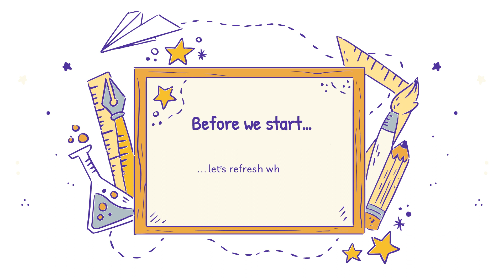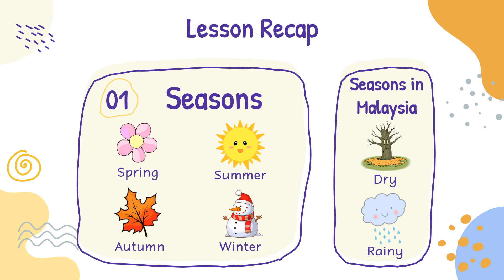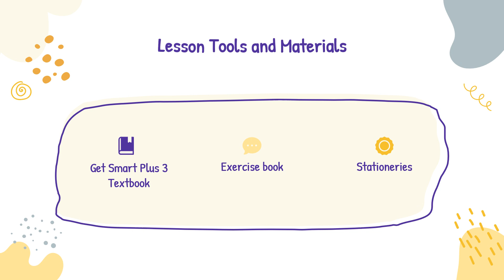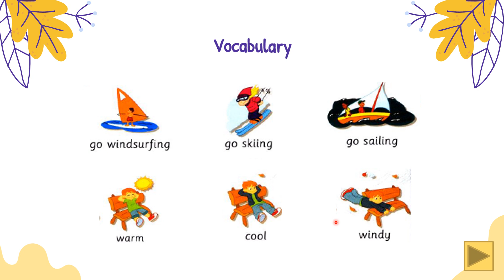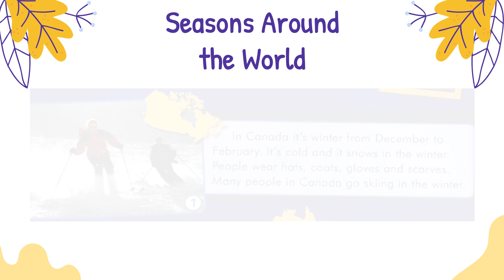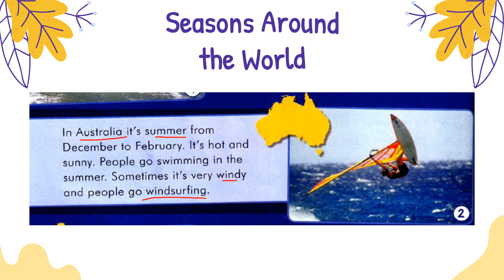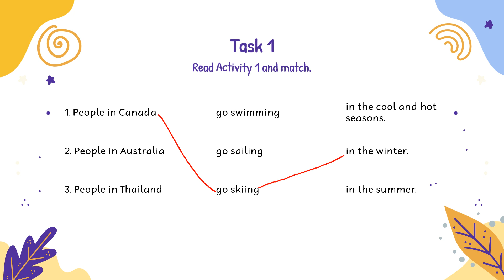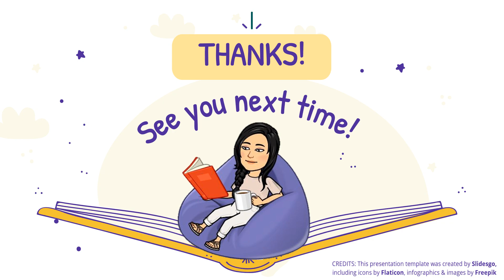Get Smart Plus 3 : Module 4 - Our World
Module 4: Year in, year out

Get Smart Plus 3 page 38.

A video on seasons with reference to the reading material in SB page 38.